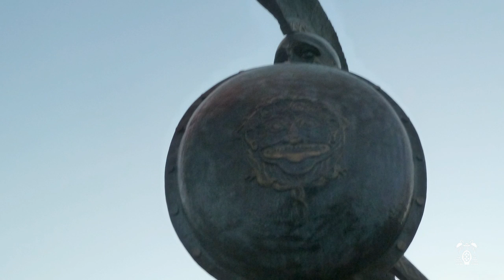Mitología para Emprendedores - Mód. 8: Aquiles y Patroclo, amigos y compañeros en la batalla. 1/2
A los largo de 8 módulos desfilarán la diosa Atenea, el astuto Ulises, el equipo de los Argonautas, el osado Ícaro o el ambicioso Midas, entre otros, con los valores y peligros que representan.
La interdisciplinariedad que se halla en la base de este Mooc también se revela en los materiales de apoyo sugeridos (artes plásticas, literatura, cine,...)

Universidad de Alcalá - Liceus.